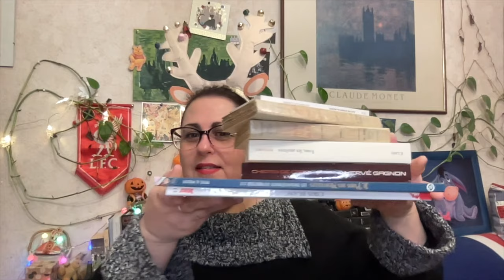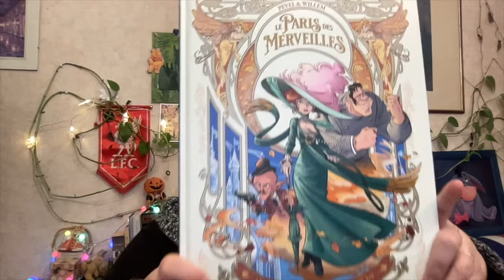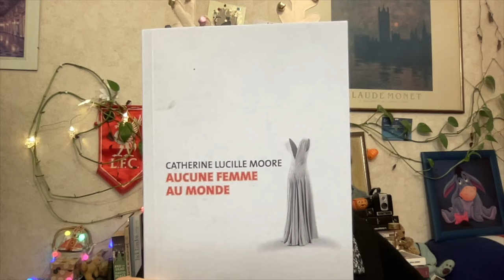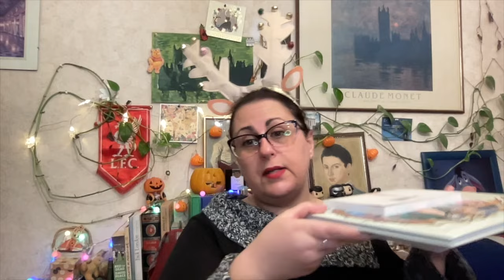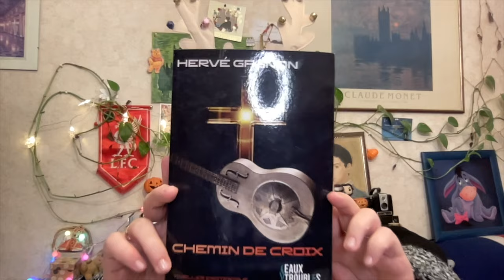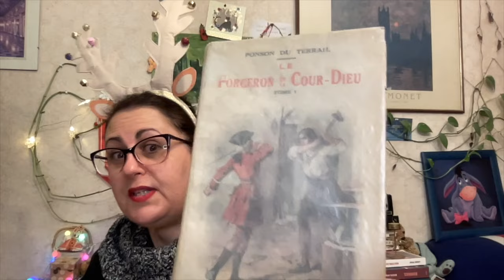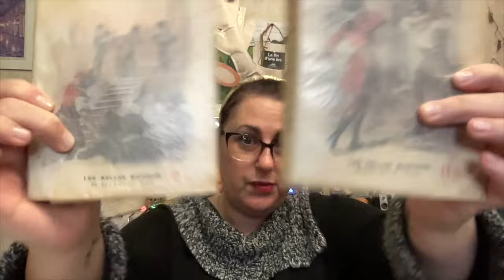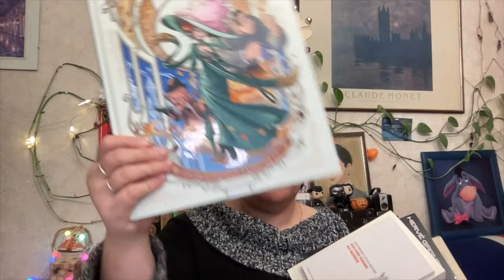Pile à Lire n°56 - Décembre 2023 - dernier bookhaul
Bonjour,
Voici ma PAL pour le dernier mois de 2023...

Aucune femme au monde de Catherine Lucille Moore (Le Passager Clandestin)
Vous, les ancêtres de Bessora (JC Lattès)
Chemin de croix de Hervé Gagnon (Eaux Troubles) - SP communication commerciale
Iris Blanc (Astérix et Obélix) de FabCaro et Conrad
Le Paris des Merveilles Tome 2 de Pevel et Willem

 (RELECTURE)
Le forgeron de la Cour Dieu de Pierre Alexis Ponson du Terrail

Joyeuses fêtes !

xx
Lisa

Crédits photos : merci  au Général Hux (pour sa figuration !)

'les devoirs" Point 15. Suis-je obligé d’indiquer l’intention commerciale de mes publications ? Oui, si votre publication ou contenu vise à promouvoir un bien ou un service et si vous avez bénéficié d’une contrepartie pour sa diffusion : paiement, partenariat, pourcentage sur les ventes, produits gratuits, voyages, invitations… En tant qu’influenceur, vos avis, retours d’expérience ou vos crash test peuvent être assimilés à une pratique commerciale. Vous avez donc des obligations à respecter au regard du code de la consommation, dont la transparence sur le caractère publicitaire. Non, si votre publication vise seulement à informer sur un produit pour lequel vous n’avez reçu ou ne recevrez aucune contrepartie.